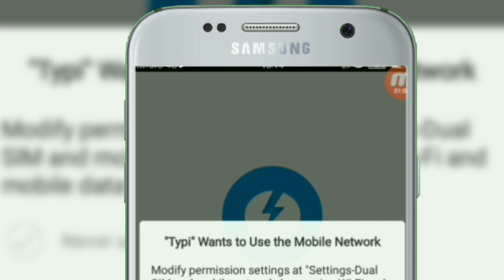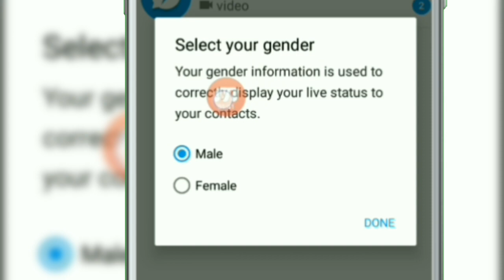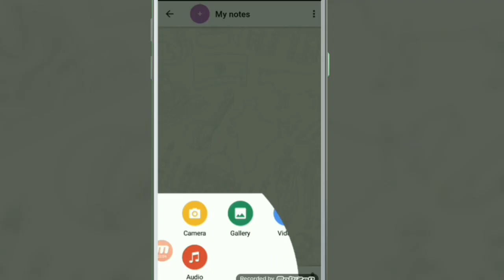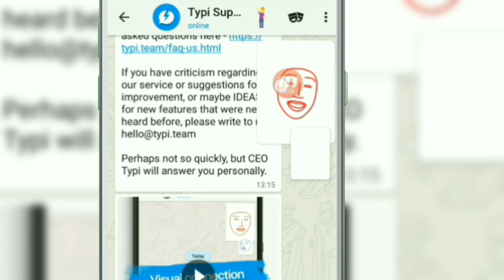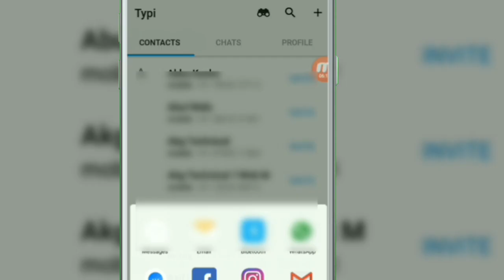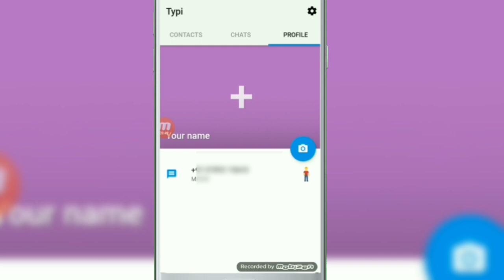How to use Typi Messenger App